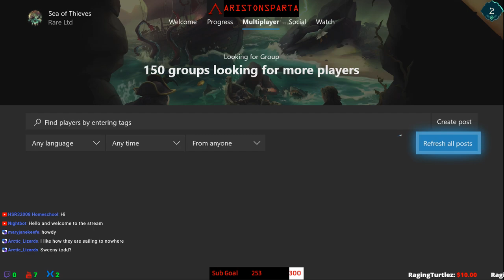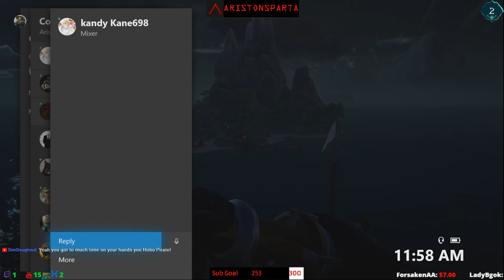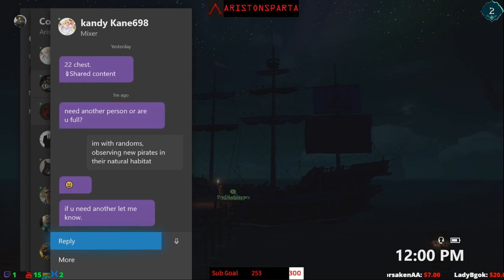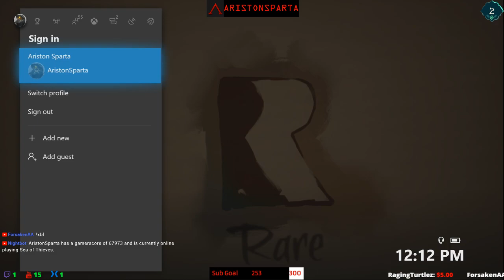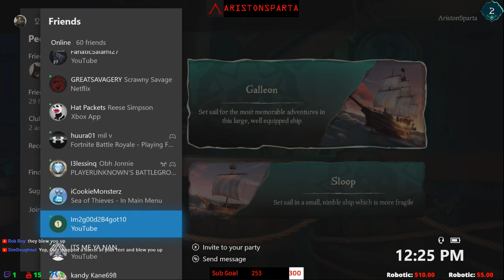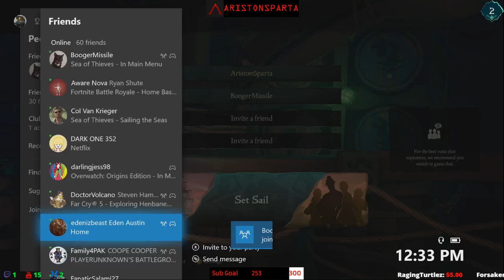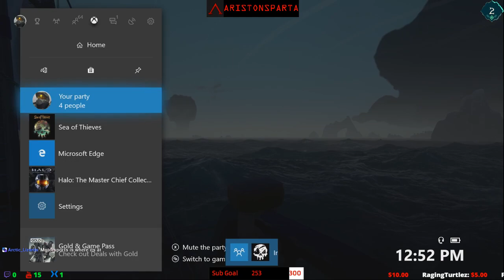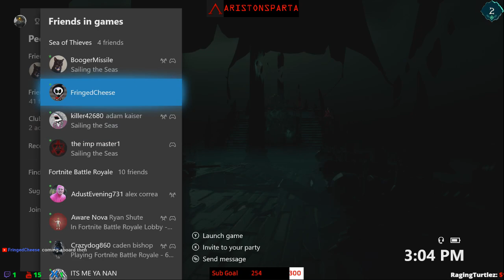💀 Sea Of Thieves XBOX | Mischief, PVP 🏴 Skull Forts. Xbox Live Stream Gameplay.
⚠️ Warning: Possible Salty Spartan Ahead⚠️View with Caution

WELCOME!!! Thank you for stopping by and showing interest. Stick around for some goofy game play, and maybe I will even pull off a few good moves. At worst, you will leave feeling better about yourself.

If I don't respond to your chat, I am focusing on the game, or distracted. Forgive me, but I will respond when I die, or get a moment, so hang in there.

Any Questions? ASK! We aren't mean here. (I have trouble controlling my tone, so don't take me TOO seriously, even if I do sound like an asshole)

Chat Rules: There are none. Respect and Self Control are the guidelines.

YET... How you act in chat will determine how others will view you, and if I ever choose to sail with you. So think before you type.

My Specs: Xbox One, Turtle beach Elite Pro Headset, Elgato HD 60 S, Sowtec HDMI Splitter (must have with the elgato, otherwise the tv signal is delayed[if you play on a tv and refuse to do the computer monitor stream setup), Blue Snowball Mic, WD My Passport External 512G SSD, and a partridge in a pear tree. BGOK!

Remember... stand firm Spartans!